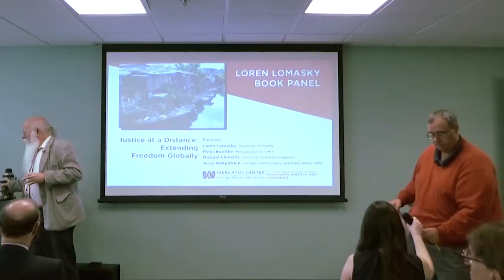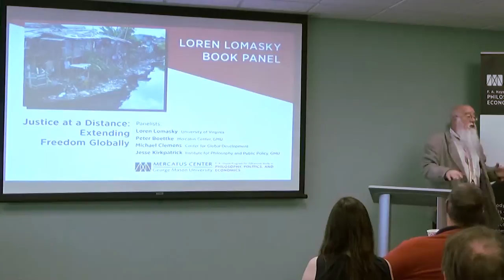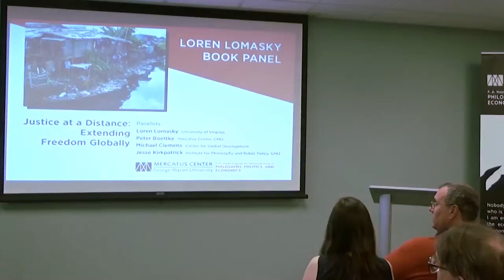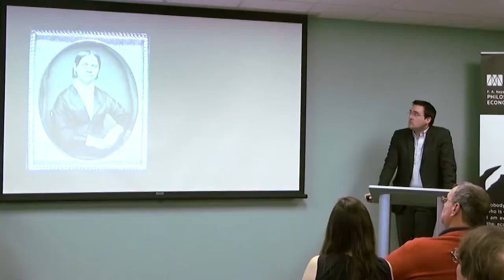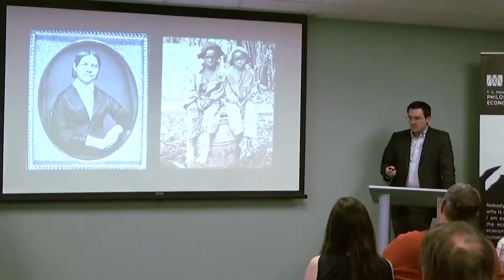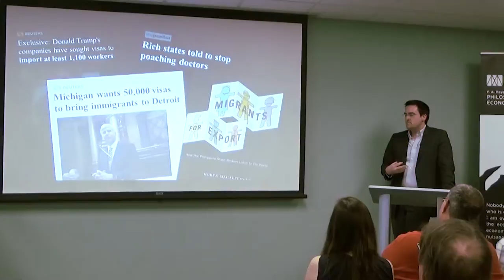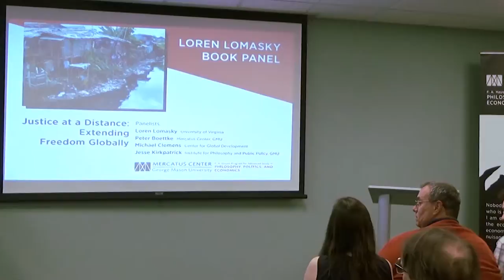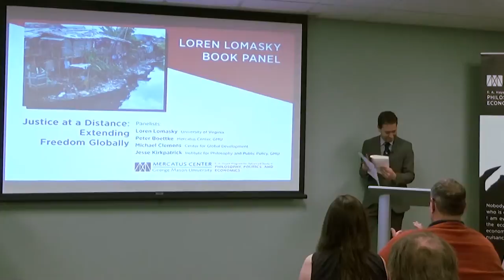Justice at a Distance Book Panel (full)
The current global-justice literature starts from the premise that world poverty results mostly from the actions of governments and citizens of rich countries. As a result, it recommends vast coercive transfers of wealth from rich to poor societies alongside stronger governance. But is it possible that global injustice is actually home-grown? If so, how can we alleviate poverty? What duties do we owe the world’s poor? In Justice at a Distance, Loren Lomasky and Fernando Tesón argue that native restrictions to freedom lie at the root of poverty and stagnation, and that free markets in goods, services, and labor are capable of alleviating poverty.